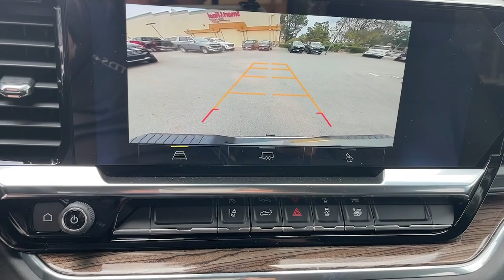2024 Chevrolet Silverado_2500HD Ontario, Los Angeles, Fontana, Glendora, Chino, CA 40710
Sterling Gray Metallic New 2024 Chevrolet Silverado_2500HD LT

Are you shopping for a new Chevrolet? We think youll find the vehicle you want at Mountain View Chevrolet. We have an extensive inventory of New Chevrolet models to choose from. Here at Mountain View Chevrolet our goal is to provide you with a stress free car buying experience. Factory MSRP: $60880 Dealer Discount of $2725 off MSRP
ADAPTIVE CRUISE CONTROL,STEERING COLUMN  MANUAL TILT AND TELESCOPING  (Included and only available with (PCL) Convenience Package. Beginning February 27  2023 through June 4  2023  certain vehicles will be forced to include (N37) manual tilt/telescoping steering column that will remove the (N33) Tilt-Wheel manual steering column. Does not include later dealer retrofit. See dealer for details or the window label for the features on a specific vehicle.),POWER OUTLET  INTERIOR  120-VOLT  (400 watts shared with (KC9) bed mounted power outlet),USB PORTS  REAR  DUAL  CHARGE-ONLY,REMOTE VEHICLE STARTER SYSTEM,AIR CONDITIONING  DUAL-ZONE AUTOMATIC CLIMATE CONTROL,LT PREFERRED EQUIPMENT GROUP  includes standard equipment,LICENSE PLATE KIT  FRONT,JET BLACK  CLOTH SEAT TRIM,TAILGATE  MULTI-FLEX  with six functional load/access features  NOTE: Auto release can be disabled if ball hitch is installed. See Owners manual for details,GVWR  10 450 LBS. (4740 KG)  (STD),DEFOGGER  REAR-WINDOW ELECTRIC,CHEVYTEC SPRAY-ON BEDLINER  Black (does not include spray-on liner on tailgate due to Black composite inner panel),TRANSMISSION  ALLISON 10-SPEED AUTOMATIC  (STD),ALTERNATORS  DUAL  220-AMPS PRIMARY  170-AMPS AUXILIARY,TIRE  SPARE LT245/75R17E ALL-SEASON  BLACKWALL  (STD),SEATS  FRONT 40/20/40 SPLIT-BENCH  with covered armrest storage and under-seat storage (lockable) (STD),WINDOW  POWER  REAR SLIDING  with rear defogger,UNIVERSAL HOME REMOTE,WHEELS  17 (43.2 CM) MACHINED ALUMINUM  (STD),ENGINE  6.6L V8  with Direct Injection and Variable Valve Timing  gasoline  (401 hp [299 kW] @ 5200 rpm  464 lb-ft of torque [629 N-m] @ 4000 rpm) (STD),CONVENIENCE PACKAGE II  includes (KC9) 120-volt bed-mounted power outlet  (PZ8) Hitch Guidance with Hitch View  (UET) Trailering App  (A48) rear sliding power window and (UG1) Universal Home Remote. Includes (R7O) Cloth Rear Seat with Storage Package.,SEAT ADJUSTER  DRIVER 10-WAY POWER  including lumbar,LED CARGO AREA LIGHTING  located in pickup bed  activated with switch on center switch bank or key fob,IN-VEHICLE TRAILERING APP,LAMPS  SMOKED AMBER ROOF MARKER  (LED),BATTERY  AUXILIARY  730 COLD-CRANKING AMPS/70 AMP-HR,STEERING WHEEL  HEATED,STERLING GRAY METALLIC,AUDIO SYSTEM  CHEVROLET INFOTAINMENT 3 PREMIUM SYSTEM  with Google built-in compatibility (select service plan required  terms and limitations apply) including navigation capability  13.4 diagonal HD color touchscreen  includes multi-touch display  AM/FM stereo  Bluetooth streaming audio for music and most phones; featuring Wireless Apple CarPlay and Wireless Android Auto capability for compatible phones  advanced voice recognition  in-vehicle apps  personalized profiles for infotainment and vehicle settings (STD),CONVENIENCE PACKAGE  includes (KI4) 120-volt power outlet  (KC9) 120-volt bed-mounted power outlet  (UF2) Cargo bed LED lighting  (UBI) 2 charge-only USB ports for second row  (CJ2) dual-zone automatic climate control  (A2X) 10-way power driver seat including power lumbar  (N37) manual tilt/telescoping steering column  (T3U) LED fog lamps,POWER OUTLET  BED MOUNTED  120-VOLT  (400 watts shared with (KI4) interior power outlet),SEAT  CLOTH REAR WITH STORAGE PACKAGE  60/40 folding bench for Crew Cab models  includes seatback storage on left and right side  center fold out armrest with 2 cupholders  (includes child seat top tether anchor),FOG LAMPS  FRONT  LED,HITCH GUIDANCE WITH HITCH VIEW,TIRES  LT245/75R17E ALL-SEASON  BLACKWALL  (STD),REAR AXLE  3.73 RATIO,HEAT PACKAGE  includes (KA1) Heated driver and passenger seats and (KI3) Heated steering wheel,SEATING  HEATED DRIVER AND FRONT OUTBOARD PASSENGER,REMOTE START PACKAGE  includes (BTV) Remote Start  (UTJ) Theft Deterrent System and (C49) rear-window defogger,Tow Hitch,Keyless Start,Locking/Limited Slip Differential,Four Wheel Drive,Tow Hooks,Power Steering,ABS,4-Wheel Disc Brakes,Aluminum Wheels,Tires - Front All-Season,Tires - Rear All-Season,Conventional Spare